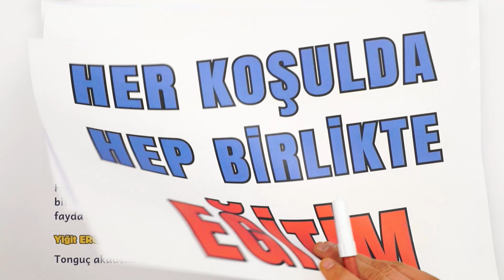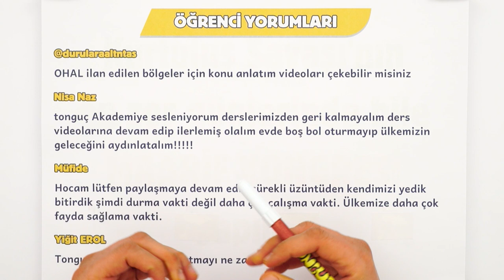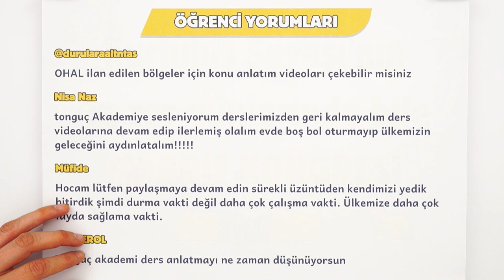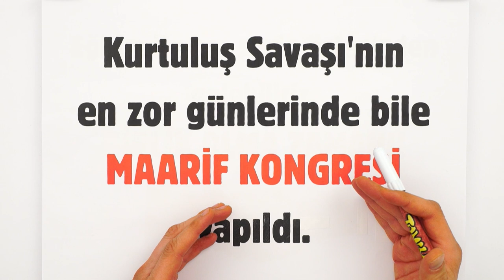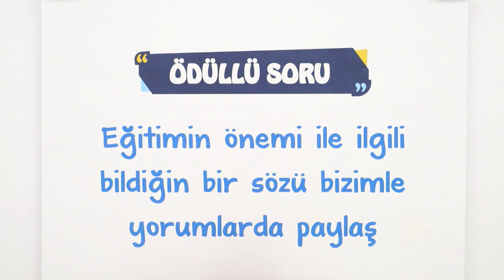HER KOŞULDA, HEP BİRLİKTE EĞİTİME DEVAM EDİYORUZ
10 ilimizde yaşanan ve tüm ülkemizi etkileyen bu deprem felaketinde de üzüntümüzü derinden yaşıyor ve eğitimimize kaldığımız yerden devam ediyoruz.
Atatürk, bağımsızlık savaşının en bunalımlı günlerinde, savaşın en kritik zamanında ‘eğitim’ dedi! 1921'de, Ankara'da "Maarif Kongresi" (Millî Eğitim Kongresi) toplandı.

Hep birlikte, her koşulda eğitimimize çok daha güçlü bir şekilde devam edeceğiz.